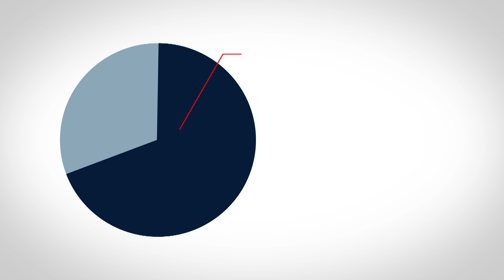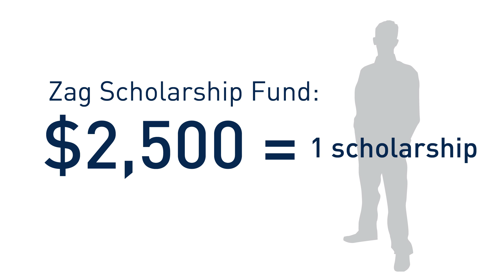Gonzaga Day Halftime Show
On Saturday, January 31st, 2015 Zags all over the world gathered together to celebrate the 3rd Annual Gonzaga Day! Watch the halftime show above, and then visit GonzagaDay.org to learn more about Gonzaga Day and what it really means to Believe in Zags!